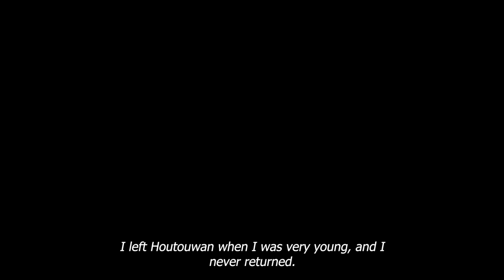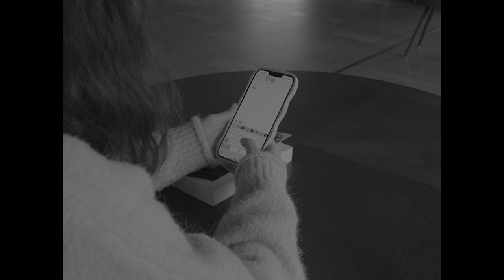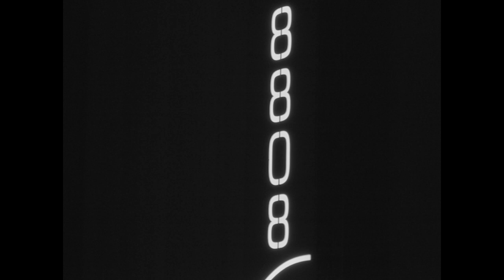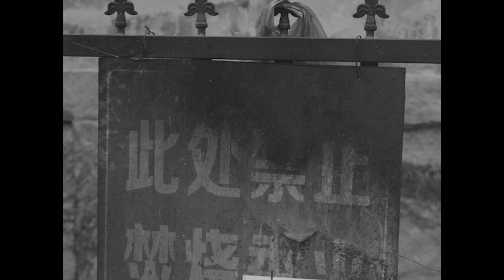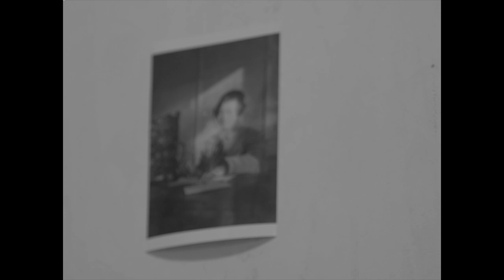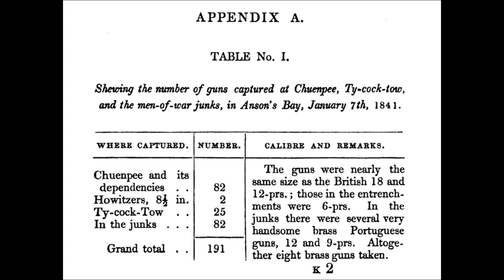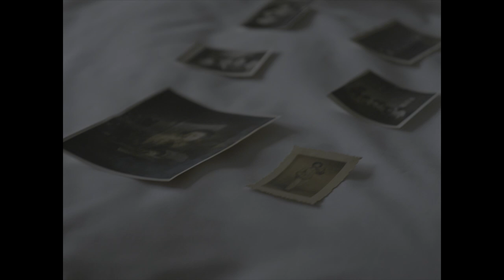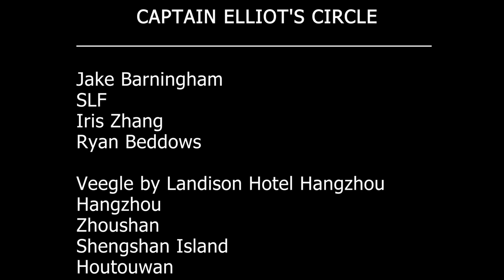Captain Elliot's Circle (2023) | 1080p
Equal parts documentary, essay, and narrative, "Captain Elliot's Circle" is mostly a poetic interaction with an obscure corner of Chinese and British history. Constructed using primary source documents about the taking of Zhoushan, Britain’s first choice for a seaport, in the late 1830s, this movie uses Captain Charles Elliot’s reluctance to brutalize the Chinese to reflect on the cyclical nature of history and the power structures that move it. The long takes used throughout function to illustrate the dramatically different ways in which people who lived in the mid-19th century perceived time. Additionally, it represents the psychological effect of living on an island regardless of what era you were born in. The last third of the movie focuses on a young woman whose strange day job has taken her far away from the island of Zhoushan generations after Captain Charles Elliot was last there. "Captain Elliot’s Circle" was shot on location in Zhoushan and Hangzhou.